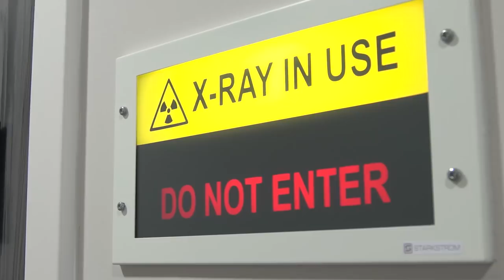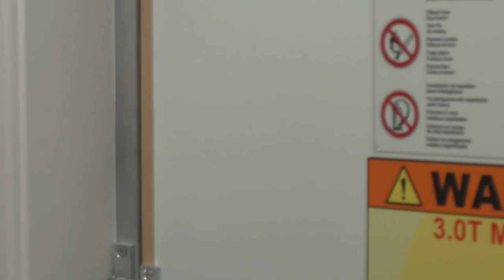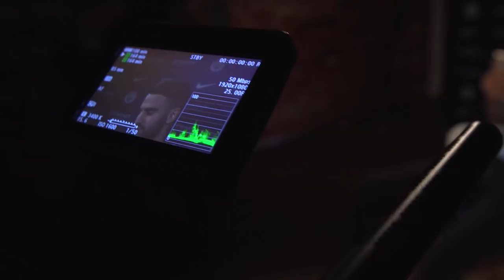RIYAD MAHREZ FIRST DAY BEHIND THE SCENES! | Inside City Special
See what Riyad Mahrez got up to on his first day as a City player!